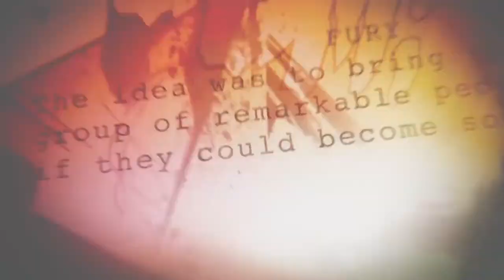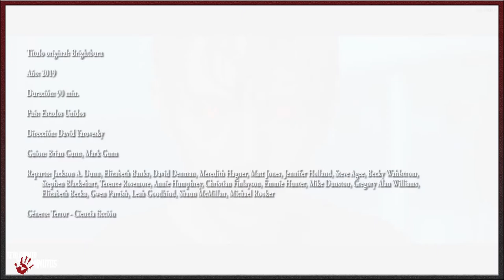El Hijo (2019) - Te lo cuento en 5 min.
Film dirigido por David Yarovesky y protagonizada por Jackson A. Dunn, Elizabeth Banks, David Denman, Meredith Hagner y Matt Jones, con una duración de 90 minutos, del género terror y ciencia ficción, fue estrenada en el 2019.